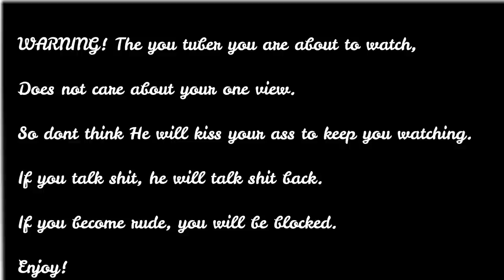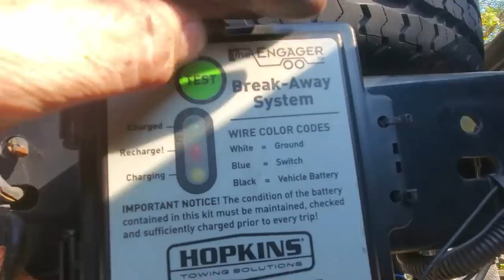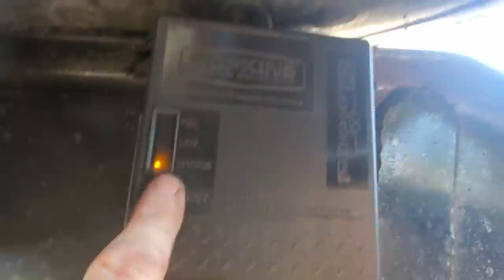Trailer disconnected error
Getting home to find out what the issue was with the truck saying disconnected.